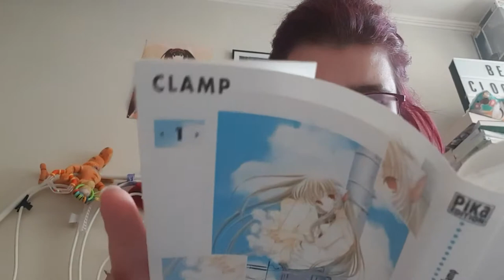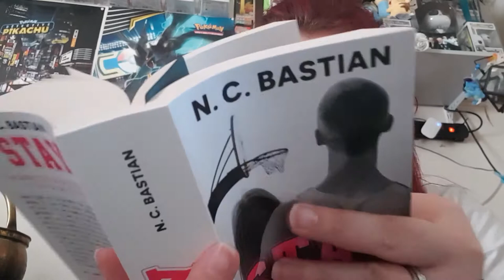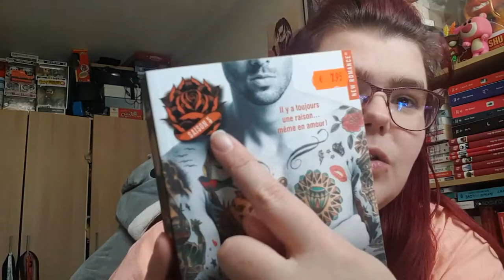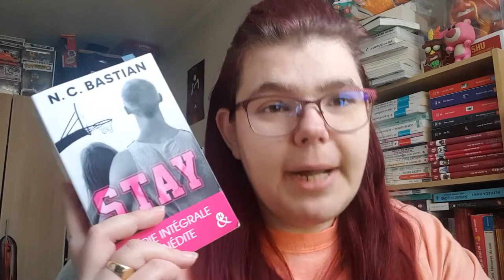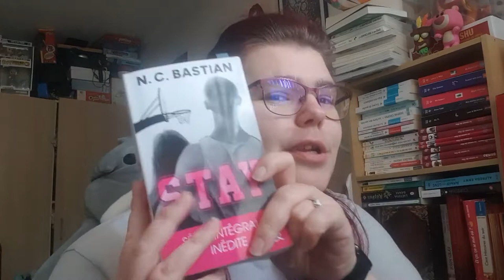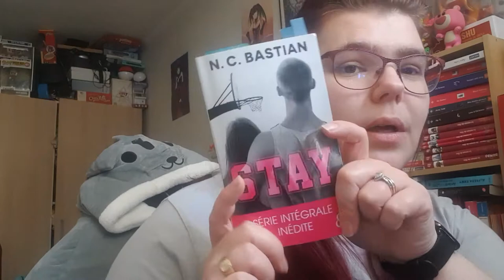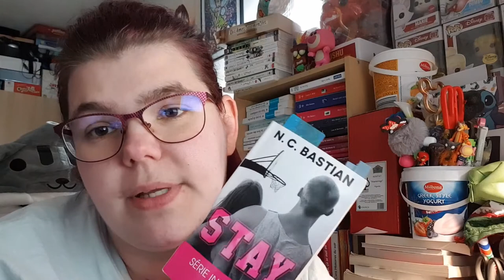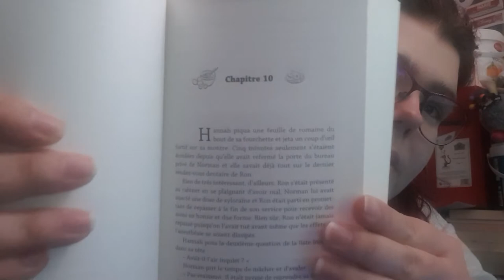Vlog# 17.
ma wishliste:

Mon compte

ma wishliste: